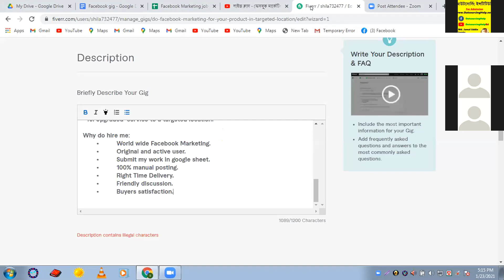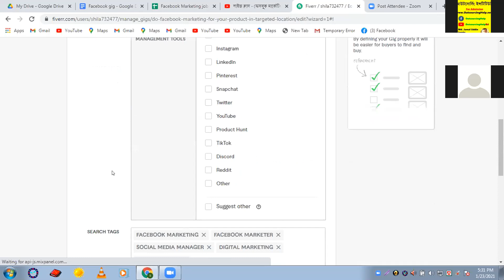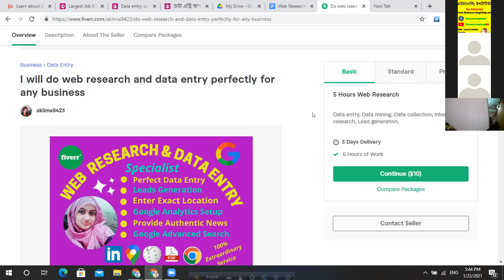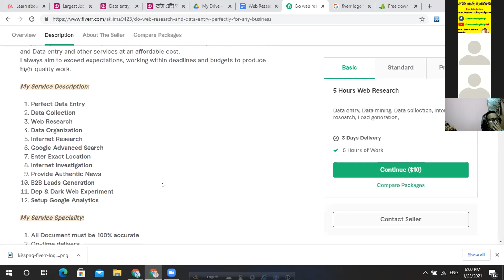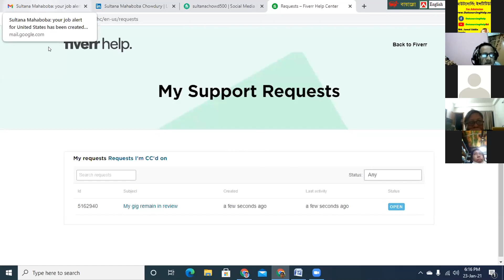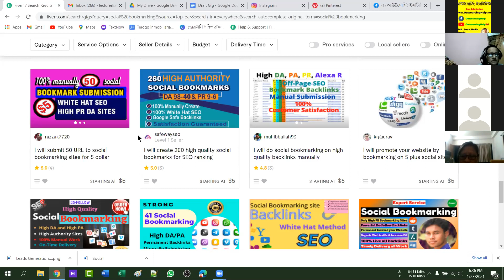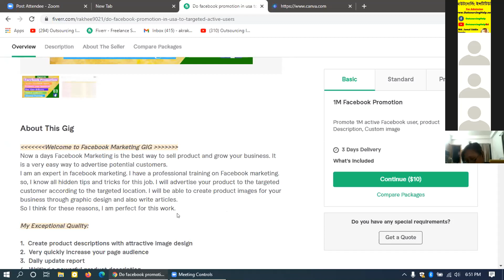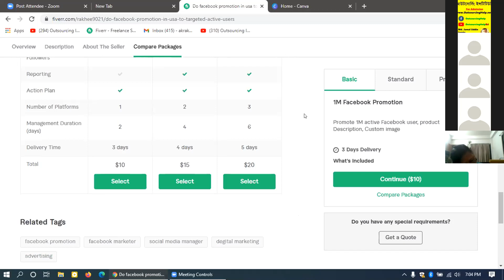Mobin Support Class 23 January 2021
Mobin Outsourcing Support Class helps you to correct your Fiverr GIG Description, Profile even if you get any online job. Mobin Outsourcing Support Class started at 7PM and ends at 9PM in everyday. You may join Outsourcing Support class and gained your skills day by day. Outsourcing Support Class is the supporting class of main class.
 bangla freelancing support how to get freelance job freelancing in dhaka how to get freelance job freelancing in dhaka bangla freelancing support